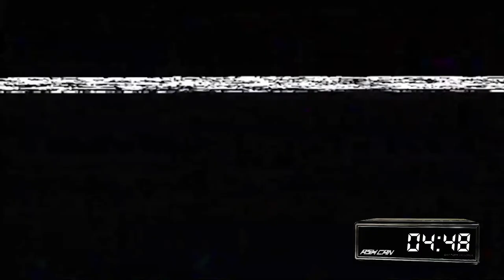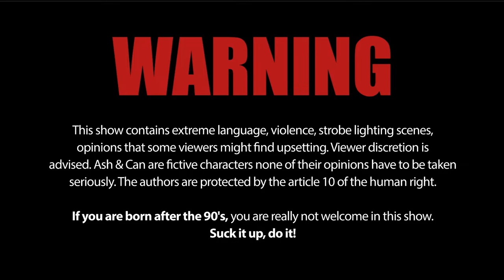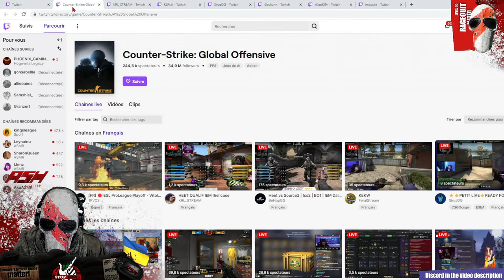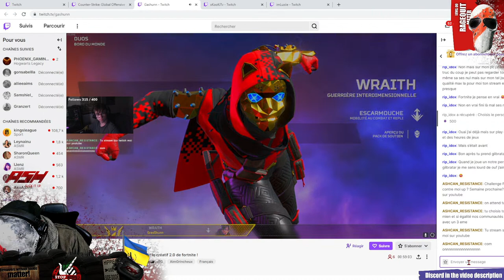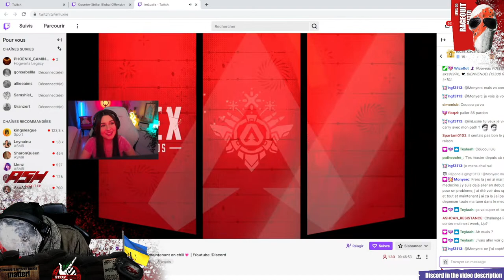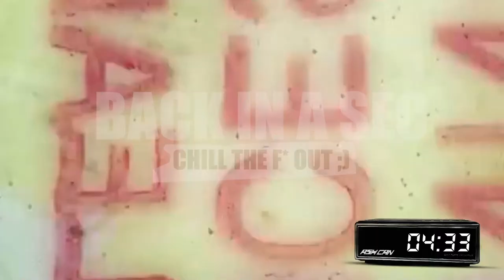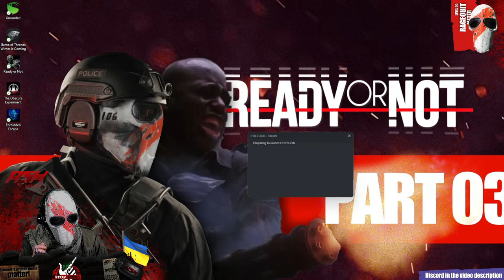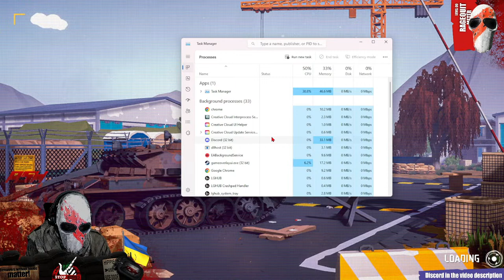(50) RON - PART 03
READY OR NOT DISCOVERY - POLYGON ACTION

When on, chat live with Ash or Can, jump into the resistance HUB:

If time:
Apex Arenas

This Channel politic:
   2022 is about supporting the research against dementia.

Jacob Lizotte